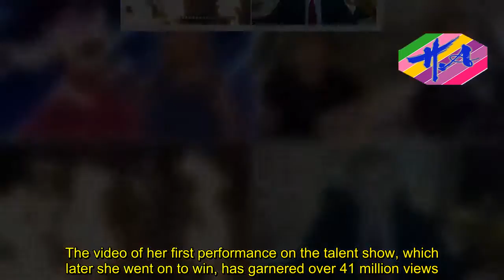News Techcology - Bizarre Asian singing contest tops YouTube's 2017 trends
YouTube has revealed 2017's top ten viral videos, including Ed Sheeran's 'carpool karaoke' and a seven-minute montage of amazing ping pong 'trick shots'.This year's list includes clips of Lady Gaga's stunning Super Bowl halftime show and the hilarious moment a BBC News interview was interrupted by a pair of toddlers.2017's top trending video was a performance from the bizarre Asian TV show 'The Mask Singer', in which contestants perform while wearing elaborate headgear.The clip has garnered 183 million views since it was posted in June, and shows a contestant dressed in a sparkly white oyster costume singing a Taiwanese pop song.In total, the ten videos on the trending list, which takes into account views, likes and comments, amassed more than 633 million views, up by 83 million on 2016's top ten.They were watched for a total of 40 million hours by viewers across the globe.YouTube's top trending video of the year is 'Until we will become dust' from the singing competition 'The Mask Singer.'Contestants' identities are only revealed when they are voted out.The show has been produced in Korea, Thailand, Vietnam, and China, but the video topping YouTube's trending list is from a Thai version.As well as collecting over 183 million views in just over six months, the video has a 94 per cent thumbs up rate.Its star was later revealed to be singer Pandavaram Prasarnmitr from the Thai rock band Cocktails.YouTube's second top trending video of 2017 was an alternative dance routine to Ed Sheeran's hit single Shape of You.Los Angeles-based choreographer Kyle Hanagami put the complex routine together, which involves a number of dancers performing within a ring of onlookers.With 118 million views, the video is the most watched choreography video ever posted to YouTube, the firm has said.A seven-minute montage of impressive ping pong trick shots made number three on YouTube's top trending list, with 94 million views since it was posted in April.US troupe 'Dude Perfect' are famed for their amazing videos in which they make seemingly impossible throws and catches look easy.Ping pong shots featured in the trending clip include a throw made onto a moving Frisbee and a long-range golf chip into a cup on top of a drone.YouTube commenters frequently express their amazement at the feats achieved in Dude Perfect's videos.User Jazzy Fabbry wrote: 'Still fascinating! It's a kind of magic... or 1 million shots to get the one right!'A 12-year-old ventriloquist stole the show at America's Got Talent in May with a stunning rendition of Summertime performed with her mouth closed.Darci Lynne Farmer stepped onstage holding her rabbit puppet, apparently slightly nervous as she chatted with the judges, but any hint of stage fright disappeared as she sang the first notes of the song.The Oklahoma-born youngster immediately stunned the judges with her powerful voice, which seemed to rise miraculously from her apparently shut mouth.The video of her first performance on the talent show,
Source: